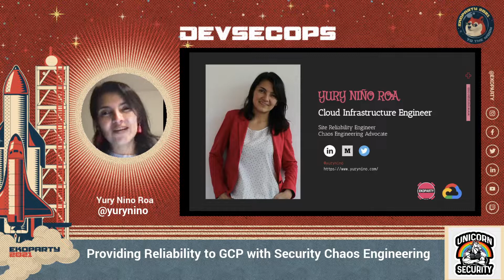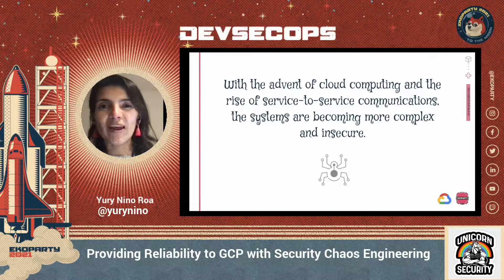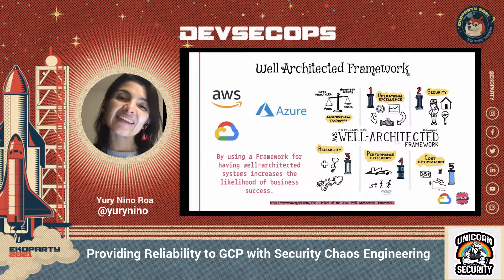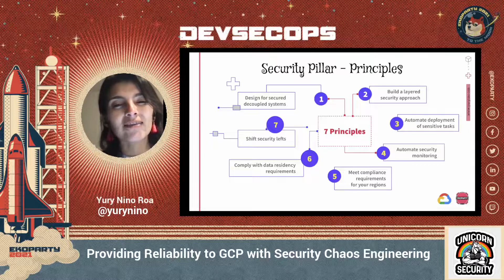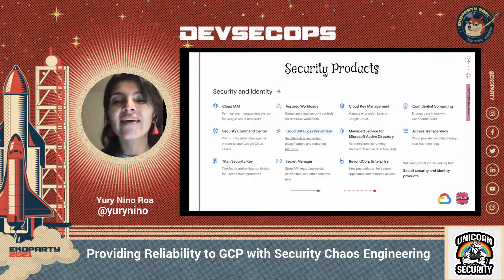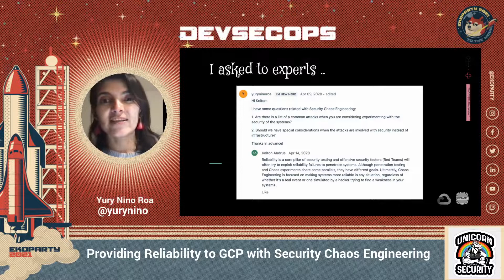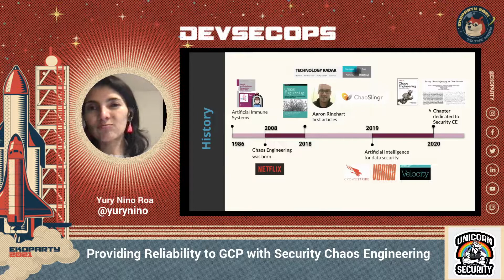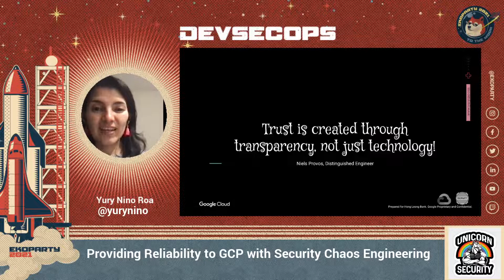Providing Reliability to GCP with Security Chaos... ▪ Yuri Niño ▪ Ekoparty 2021: DevSecOps Space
Ekoparty 2021: SPACES
DevSecOps Space: "Providing Reliability to GCP with Security Chaos Engineering"

DevSecOps propone mejores prácticas y recomendaciones sobre seguridad defensiva y ofensiva para todo el ciclo de vida de las aplicaciones, incluyendo tecnologías Cloud.

Speaker: Yuri Niño is Site Reliability Engineer, SRE Technical Program Manager and Chaos Engineering Advocate. Loves building software applications, reading blogs, writing articles, solving hard performance and resilience issues and teaching software concepts.